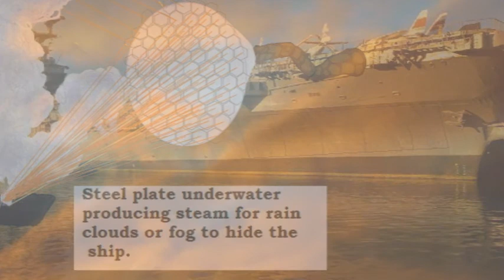HOW TO MAKE RAIN CLOUDS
What I saw tied to the dock